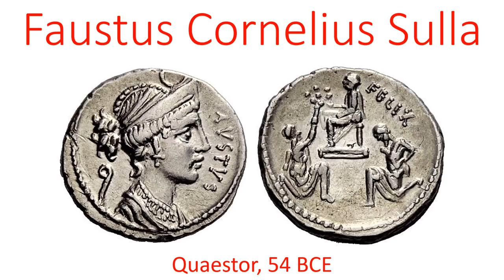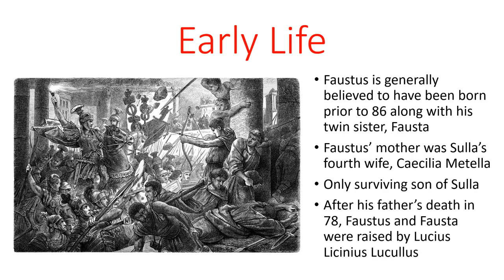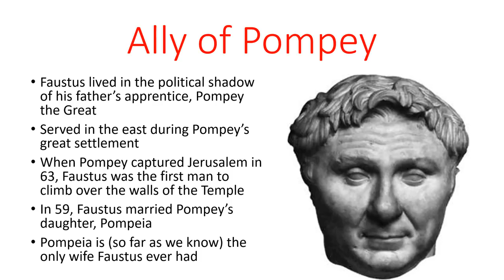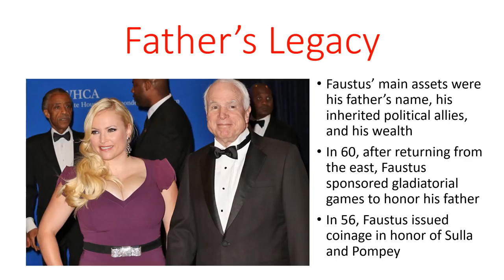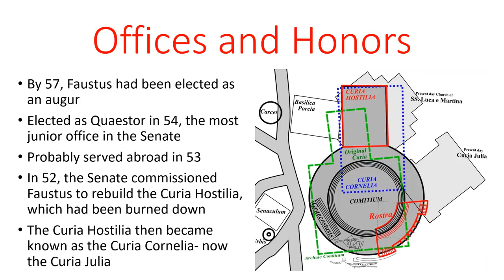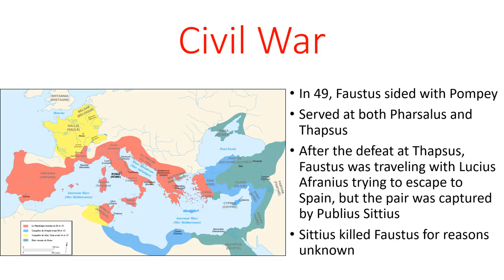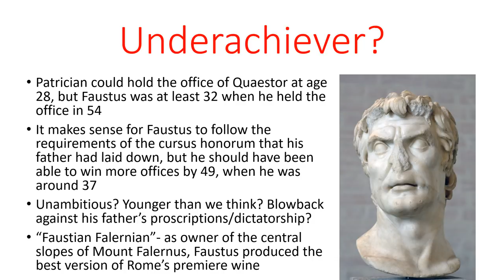Faustus Cornelius Sulla, Quaestor 54 BCE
the son of Lucius Cornelius Sulla, the infamous Roman dictator from the 80's, Faustus did not hold many offices and honors before his death at the hands of an enemy during Caesar's civil war. In this video, I ask the question of why Faustus fell so short.